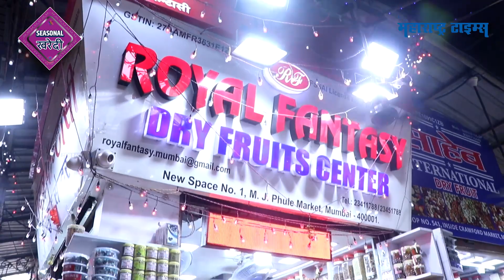Biggest Dry Fruits Market In Mumbai | ड्राय फ्रूटचे हवे ते प्रकार एकाच ठिकाणी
मुंबईतील फेमस आणि सर्वात मोठ्या ड्राय फ्रूड मार्केटमध्ये तुम्हाला कोणकोणत्या प्रकारचा सुखा मेवा खरेदी करता येऊ शकतो, त्याचे दर काय आहेत हे सगळं या व्हिडिओत दाखवण्यात आलं आहे. सोबतच ड्राय फ्रूड्स पासून बनलेले वेगवेगळे पदार्थ सुद्धा इथे मोठ्या प्रमाणात उपलब्ध आहेत.